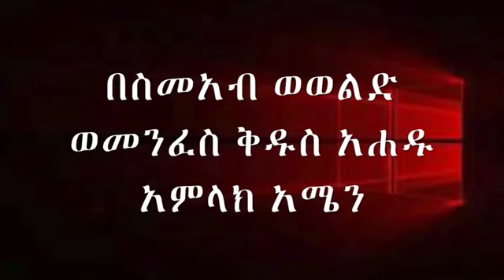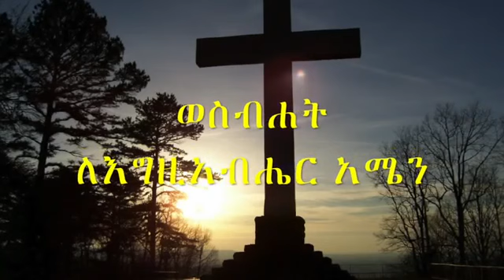11 November 2018